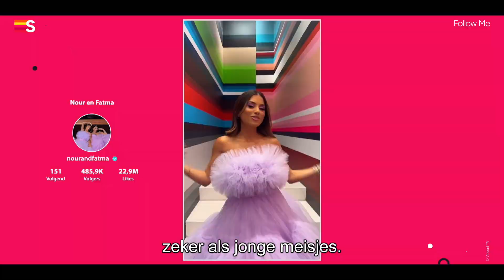Follow Me | Trailer | Documentaire | Streamz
Vlaamse succesvolle influencers. Met hun honderdduizenden, soms miljoenen volgers zijn deze digitale content creators de sterren van de huidige generatie jongeren. De reeks onderzoekt het fenomeen vanuit de influencers zelf en kijkt mee achter de schermen van de social media feed van ASMR creator Nanou Philips, muziekproducer Chuki Beats, Boris en Broer die beter bekend zijn als Timon Verbeeck en Elias Verwilt, Tiktokster Stien Edlund, social media duizendpoot Jonatan Medart en Tiktok-zussen Nour en Fatma. Wie zijn deze in no time tot supersterren gebombardeerde creatievelingen? En hoe groot is hun invloed?

Bekijk 'Follow Me' vanaf 21 april op Streamz